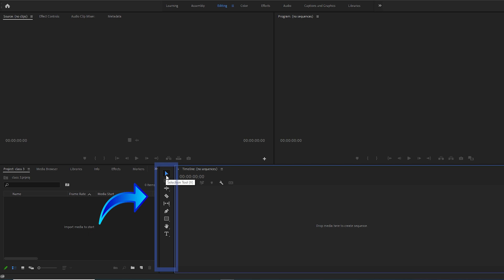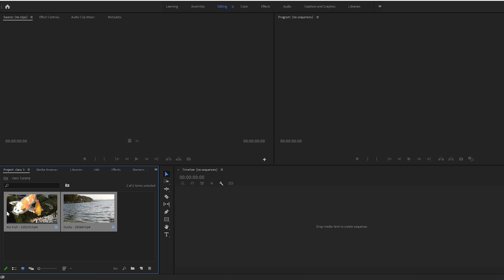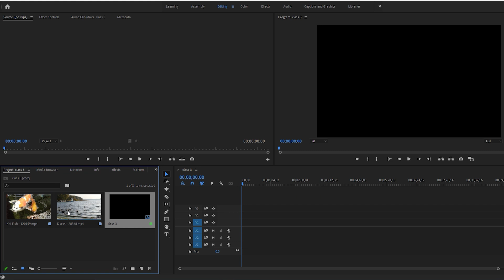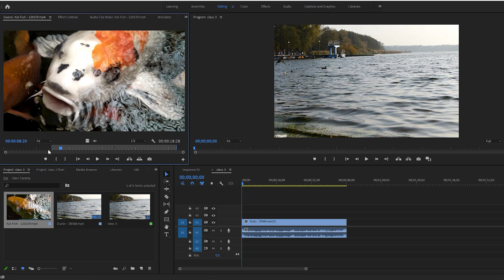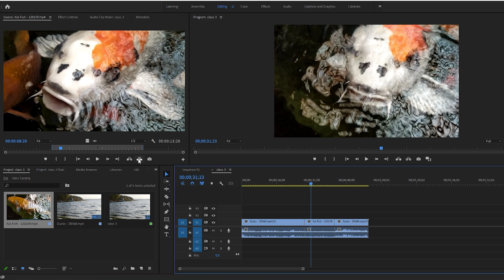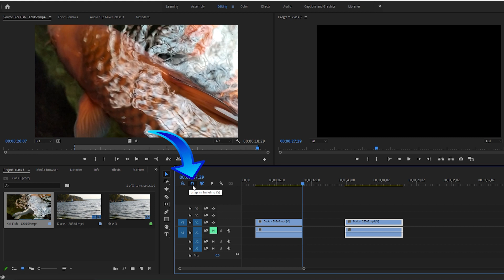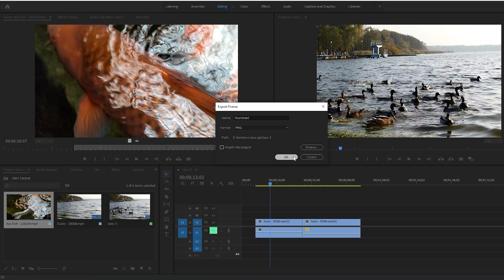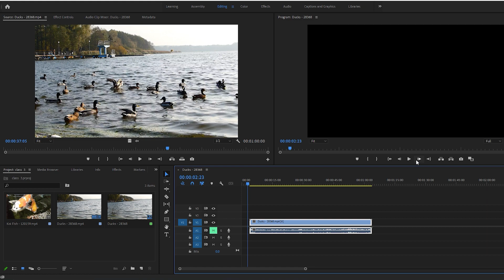Adobe Premiere Pro Tutorial Series | Class 3 | Sequence, Timeline, and Toolbar | Urdu/Hindi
Adobe Premiere Pro Tutorial Series | Class 3 | Sequence, Timeline, and Toolbar | Urdu/Hindi | Master Faheem

Description:
Welcome to Class 3 of our Adobe Premiere Pro tutorial series! In this class, we will cover the Sequence, Timeline, and Toolbar in Premiere Pro.

The Sequence is where you create and edit your video project. The Timeline is where you organize and arrange your video clips, audio tracks, and effects in chronological order. The Toolbar contains all the tools you need to create and edit your video project.

In this class, we will learn how to create a new sequence, add clips to the timeline, and use the tools in the Toolbar to edit your video project. We will also cover how to use keyframes to animate your video clips and add transitions between them.

By the end of this class, you will have a strong understanding of how to create and edit a video project in Premiere Pro. Some of the important keywords that we will cover in this class include Sequence, Timeline, Toolbar, video clips, audio tracks, effects, keyframes, transitions, and editing.

This class is suitable for beginners who are new to Premiere Pro and those who want to learn more about the Sequence, Timeline, and Toolbar.

Whether you want to create videos for personal use or for your business, this class is a great place to start. Follow along with us and learn how to use the Sequence, Timeline, and Toolbar in Premiere Pro to take your video editing skills to the next level.